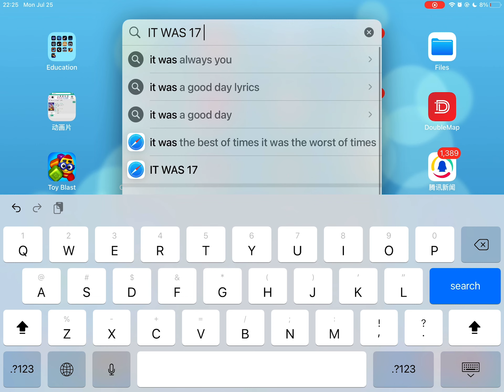WHY YOU ALL ARE LEAVING MY SERVER AND NOT COMMENTING!?